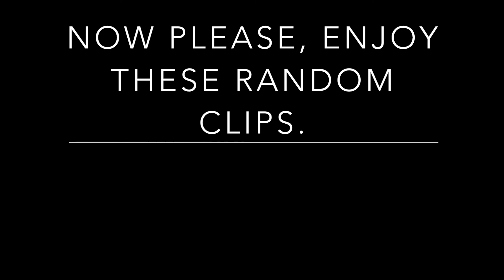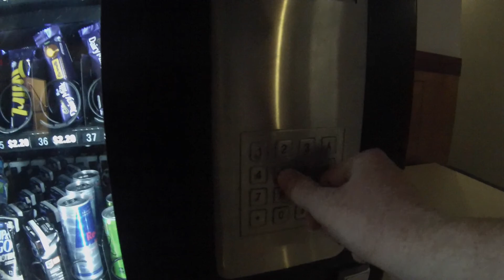Volume training in Australia: VLOG 5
Hey guys sorry for the lack of posts and updates.
Over this last week myself and my mate Declan went up to Canberra for our volume week with some other Australian ski team members in Canberra Australia.

Behind the camera:
Declan Burke; Instagram

-Finn Marsland